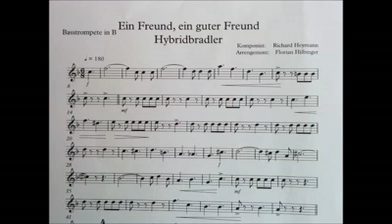Hybridbradler: Ein Freund, ein guter Freund - Demo 3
Demovideo 3 - Livemitschnitt von unserer Hybridprobe =)

Aufgenommen im Musikerheim Sieghartskirchen.